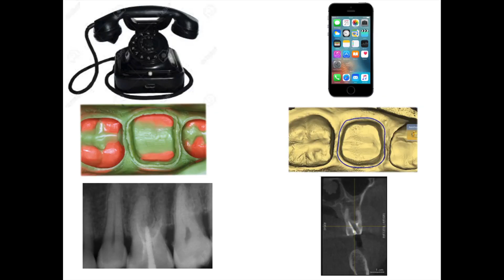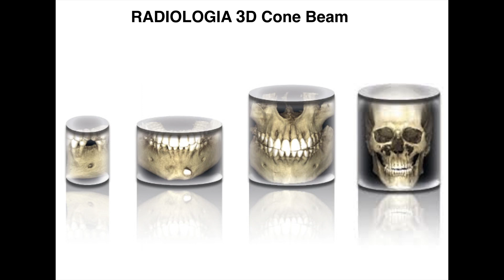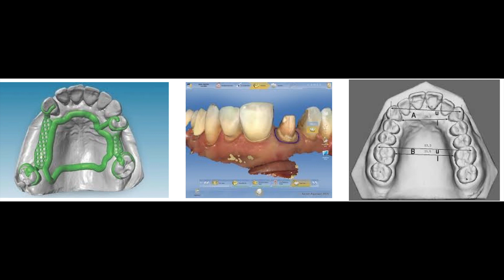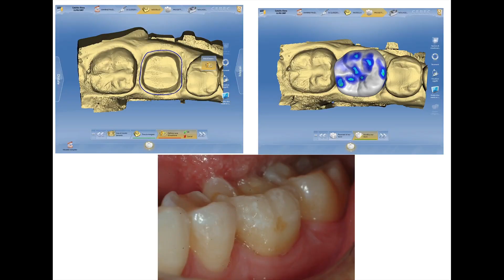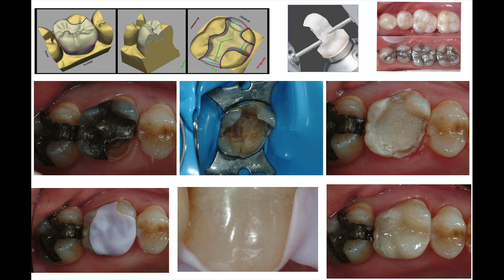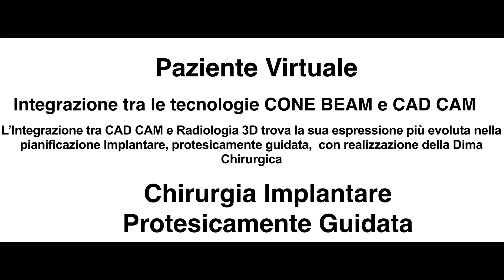IL DIGITALE IN AMBITO ODONTOIATRICO CON IL DR. GIANCARLO ROMAGNUOLO. PRIMA PUNTATA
Il dottor Giancarlo Romagnuolo ci parlerà del digitale in ambito odontoiatrico